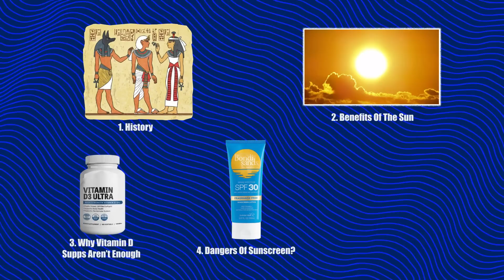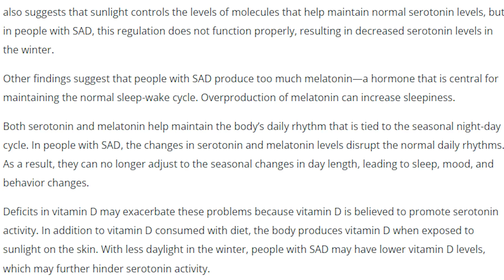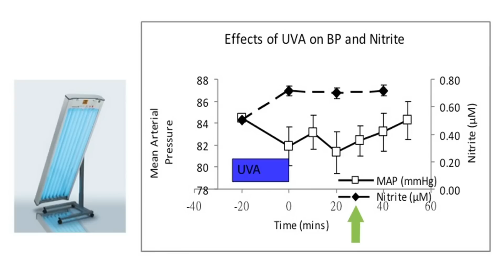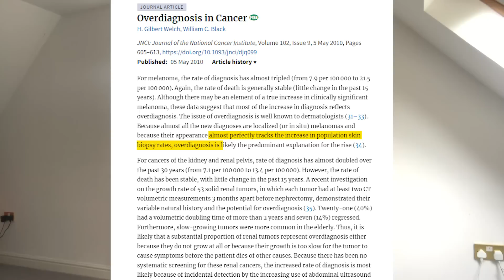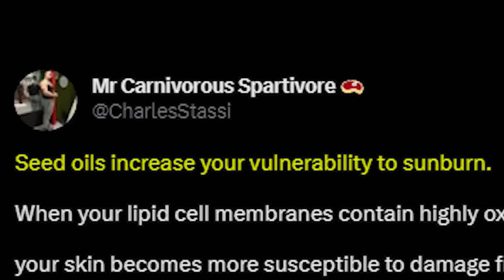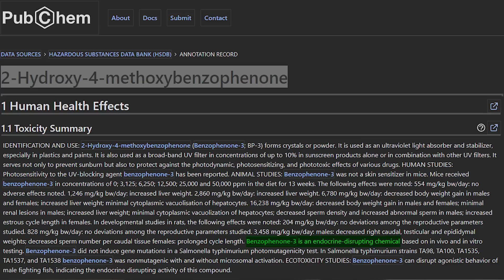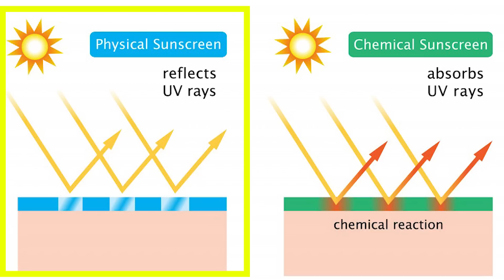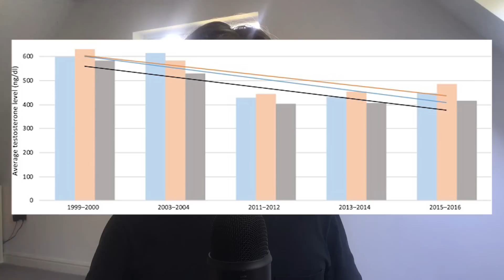The Great Sunscreen SCAM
Scroll Down For Studies

Time Stamps

00:00 What Is Going On?
00:54 1. History
02:30 2. Benefits Of The Sun
03:57 3. Why You Can't Just Take A Vitamin D Pill
07:01 Is Tanning Bad?
09:13 Why Skin Cancer Rates Are Still Going Up (Ozone, Diet, Over-reporting)
10:45 Vegetable Oils
14:59 4. Danger Of Sunscreen
20:16 5. How To Enjoy The Sun Safely

Studies (IN PROGRESS)

8 mins in
Scroll to bottom of description for tanning/ burning studies

9 mins in
Overdiagnosis in Cancer

Diet and disease - The Israeli paradox: Possible dangers of a high omega-6 polyunsaturated fatty acid diet

17 mins in
Sunscreen Absorption

18 mins in (and again at 19 mins in)

TANNING AND BURNING STUDIES

Featuring data cited by Cancer Research UK, NHS & cancer.org. As well as other studies I found

International Agency for Research on Cancer. Radiation. Vol 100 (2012)